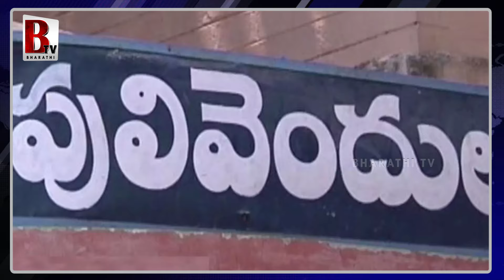దటీజ్ చంద్రబాబు🔥 CM Chandrababu Master Plan On YS Jagan Over Pulivendula | AP Politics | BTV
దటీజ్ చంద్రబాబు🔥 CMChandrababu Master Plan On YSJagan Over

@Bharathi Media

Entertainment

Devotional

Exclusive Content